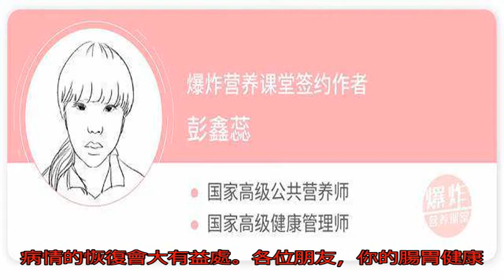身體出現這3種癥狀時，說明是胃癌的早期表現，你都有嗎？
胃癌是發生在胃粘膜上皮中的惡性腫瘤，每個人都應該離它遠一點，但是現實生活中患有胃癌的人群越來越多。據相關的調查數據顯示，全球每年新發的胃癌患者能夠高達100萬人左右，其中就有一半的是中國人群，因患胃癌去世的人群還能夠達到20萬人，嚴重威脅我們的身體健康。

因此，在日常生活中，不良的飲食習慣我們是要避免的，如經常吃刺激性、重口味的食物，如燒烤、麻辣燙、麻辣香鍋、過咸的食物，還有的是要注意胃癌發給我們身體的早期信號，看看你都有沒有？

胃癌的早期信號1：胃痛胃脹

腸胃的健康跟我們平時的飲食有密切的關系，比如你今天吃的不舒服了，你自身還沒有感覺到，腸胃就會反應出來，出現腹瀉腹脹等不適的癥狀。

可如果你之前的胃健康狀態是良好的，最近也就說在短期內出現了胃痛胃脹，嚴重的還到了食欲下降，就要注意以下飲食了，以清淡為主，多吃新鮮的蔬菜水果，少油膩，可還沒有好轉，反而胃痛的這些癥狀還加重了的話，且越來越頻繁，那么就要警惕是胃癌的早期癥狀了，及時的去醫院檢查下吧。

胃癌的早期信號2：消瘦、乏力

如果你是因為最近有什么煩心事了，導致食欲不好吃的飯量要比原先少了，從而出現消瘦乏力的癥狀是非常正常的，還有就是你最近在減肥，那也是正常的，但如果你是因為一些外界的因素導致的，而是完全沒有理由就出現消瘦、乏力的這些現象。

很可能跟胃病有關系，嚴重的還會到胃癌的地步，所以，出現這種癥狀時，千萬不要大意，為了自己的健康考慮，還是及時去醫院檢查下為好。

胃癌的早期信號3：黑便

在早上去廁所的時候，或者是你剛大便完后，你有沒有觀察下自己的便便，要知道的是，大便也能反映一個人的身體健康程度，如果你在莫名其妙的出現了黑便，看看今天有沒有吃過動物血或者是鐵的補充劑，如果沒有的話，往往是胃癌的癥狀，趕緊去醫院檢查一下。

做到早治療，這樣對病情的恢復會大有益處。

各位朋友，你的腸胃健康嗎？有以上提到過的癥狀嗎？不妨在下方評論中留言，分享給我們的營養師。